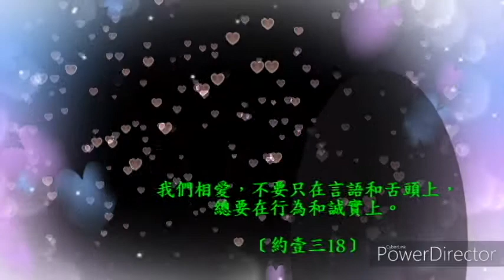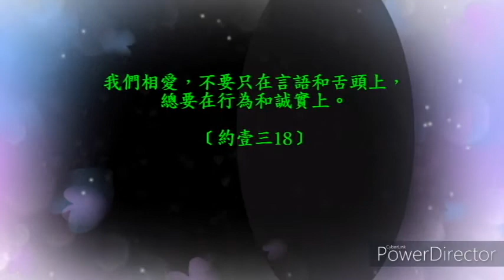29. 恩泉清晨甘露：五種愛的言語--有質量的時刻。《孫揚光、吳淑玲牧師分享 恩泉更新協會製作》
「我們相愛，不要只在言語和舌頭上，總要在行為和誠實上。」﹝約壹三18﹞

語言的表達是人與人溝通的一種方式。《五種愛的語言》作者Gary Chapman將人表達愛時所使用的「語言」歸類五種，第一種是肯定的言語 (Words of affirmation)、第二種是有質量的時刻 (Quality time)。

一天，有位老師問兒子，如果有機會去選擇跟某人共餐，那麼你最想與誰共進晚餐呢？他回答：我最想跟我的家人。老師感到驚訝，因為對於青春叛逆的青少年而言，他選擇的居然是家人，當然，他的回應成了我陪伴的肯定及認同。

更讓我明白有質量的陪伴是多麼的重要。質量的時刻是指共處的時間，它不是指著單單凝視著對方，而是同心一起做喜歡的事，並給予對方全部的注意力。至於共處的內容及參與活動是什麼反而是次要的，重要的是在情感上及心靈上的交集，有時是一種形而上的交匯能讓彼此感受到被愛及陪伴。

AI世代的人已是3C不離手、不離眼，甚至不離心！可悲的是AI世代並沒有拉近人與人之間的距離，多少時候夫妻共餐時，手機成了第三者，共處時；網路成了掠奪者，不斷地侵佔你愛人的心。因此，這又愛又恨的3C不知不覺成了情感交流的罪魁禍首，它離間了夫婦之間的信任；也製造出層出不窮的親子問題。

親愛的朋友，我們無法拒絕AI世代前進的轉輪，但是我們可以選擇善用它，並有智慧地轉化3C成為夫妻之間的橋樑，如：在忙碌的時刻停下手邊的事，傳個愛的簡訊、鼓勵的圖貼、或激勵的經文…。別忘了「我們相愛，不要只在言語和舌頭上，總要在行為和誠實上。」

摘自{恩泉清晨甘露} 孫揚光、吳淑玲牧師　分享 恩泉更新協會 製作